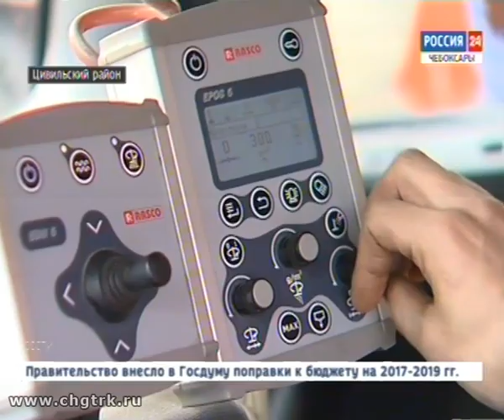Дорожники перейдут на зимний режим работы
Зима не за горами, и дорожники Чувашии завершают подготовку к предстоящему сезону.